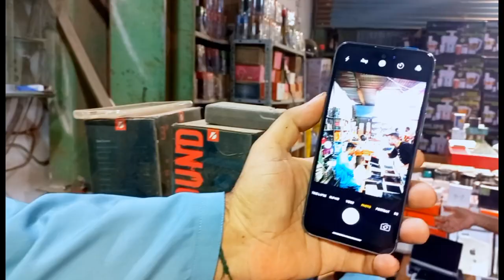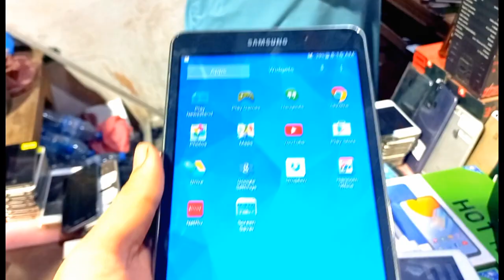Sher Shah Super General Godam Karachi 2022 | I Phone Mobiles Only 1000 Thausa😱 | Bilal Awan Vlog